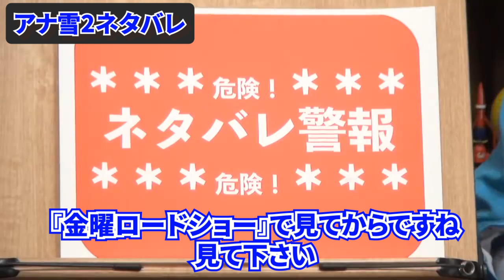【ネタバレ注意】アナ雪2はもののけ姫をパクっていた！？ 岡田斗司夫【切り抜き】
アナ雪がヒットした理由は宮崎駿監督の
もののけ姫にあり！？
その秘密はアナ、エルサとサン、アシタカに隠されている

【細田守と宮崎駿】映画監督の違いとは？実は庵野秀明と押井守も？【岡田斗司夫　切り抜き】

このチャンネルは岡田斗司夫さん黙認の元運営しております。